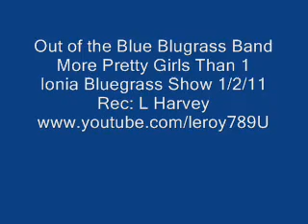There's More Pretty Girls Than One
Performed at Ionia Bluegrass Country Show by "Out of the Blue"